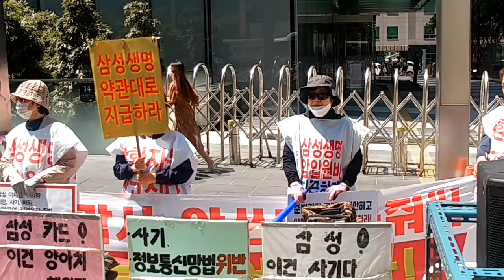김용희 연대 발언 / 삼성피해자 공동 투쟁 / 과천 철대위 집중투쟁 / 20-05-06